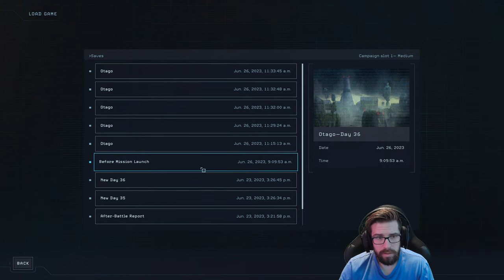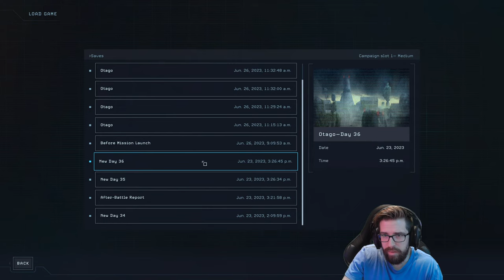Aliens: Dark Descent - Gameplay Walkthrough - Part 4 - "Missions 8-10"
"MISSIONS 8-10"
With Commentary
PC Gameplay
1440p 60 FPS

0:00 Intro
6:40 Mission 8: Extraction
2:03:55 Mission 9: Facing The Beast
2:49:40 Mission 10: The Pryce Of Deception
6:26:55 Outro